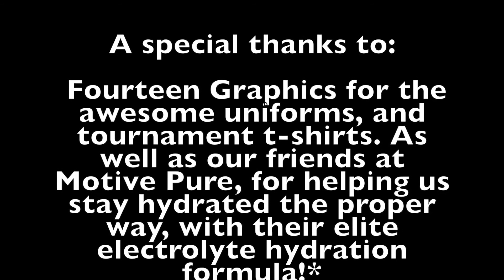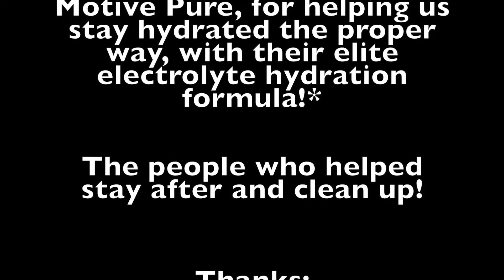Wurstfest Lacrosse Invitational - Round 1 of the Texas Baggataway Series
*Website is under revamping... It seems like the cyber world has been sippin' on the haterade, at least with us lately. Please bear with us, everything will be back shortly. Thank you for your patience, and understanding!

A little highlight clip of the trip, through our eyes, on the road trip to New Braunfels for Round 1 of the Texas Baggataway series, the Wurstfest Lacrosse Invitational. Sorry for the lack of event footage, we were very busy setting up, and carried away with playing. We foolishly left our GoPro's in our gear bags... Epic fail! We'll be sure to do better next time. Hope you guys felt the vibe, and enjoyed the trip with us! We tried to do the best we could, with what was provided, and forgive us for the horrible audio, we're only human!! haha. Thank you to all who provided the materials to help make this possible! And, to Deron Brownlee (aka @pipecrusher), thank you for your generous donation of matching socks for the whole squad!!

That is greatly encouraged, and will be much appreciated!

On behalf of The Grow Texas Lacrosse Tour, and ChillAX Customs, we really appreciate everyone who helped make this possible. It was truly more than expected, and we can't wait until the next event!

To stay up-to-date with the latest news of the tour, be sure to tune in to our website, as well as all of our other numerous social media outlets. Below are some of the links you can use, to ultimately stay in touch with us, enjoy!

-Nick Coyne

Special thank you to those who contributed photographs!

Songs:

Song: Gimme Shelter
Album: Let It Bleed (1969)

The Raconteurs
Song: Solute Your Solution
Album: Consolers Of The Lonely (2008)

Limp Bizkit
Song: (Intro) Take A Look Around
Album: Chocolate Starfish And The Hotdog Flavored Water (2000)

The Talking Heads
Song: Burning Down The House
Album: Burning Down The House /I Get/Wild Gravity [Digita l45] (1983)